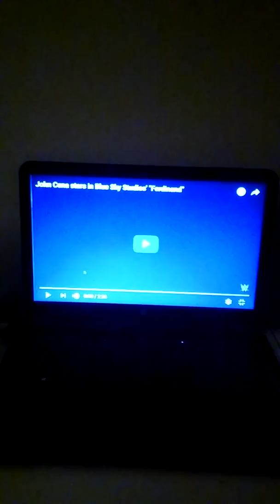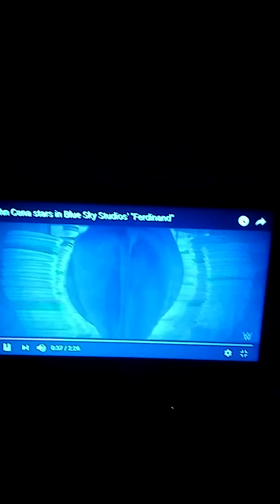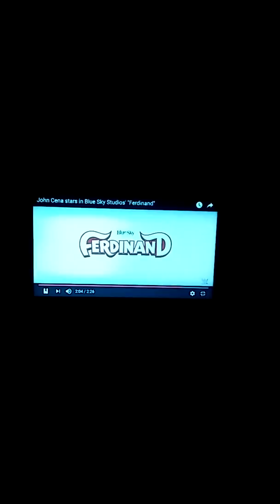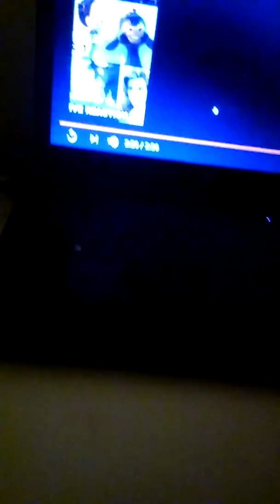Ferdinand trailer reaction awesome cool 😎😎😎😎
Ferdinand  looks cool I love movies and shows I love racing I love shorts a lot of specials I love lots of things in the entertainment business I love music Love lots of stuff / things in this world i love pixar and disney i love movies i love blu.sky i love animation as much as live.action/ hybrids